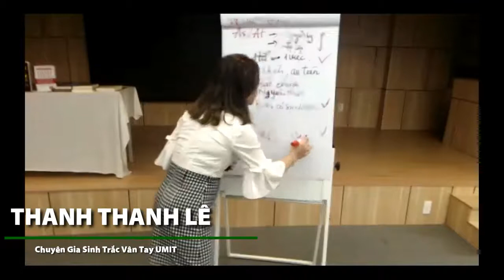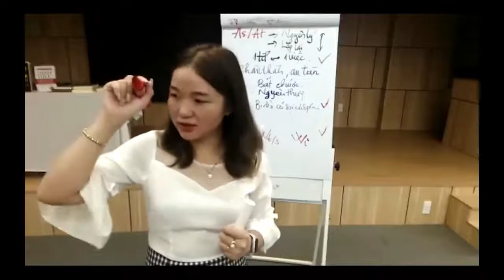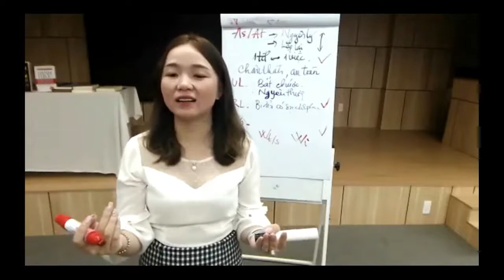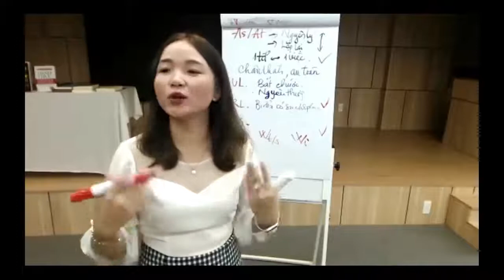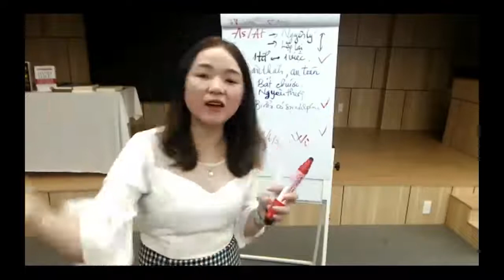Tính Cách Chủng Vân Tay Wi | Lê Thanh Thanh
Cùng Thanh tìm hiểu về tính cách chủng vân tay Wi qua video trên nhé.